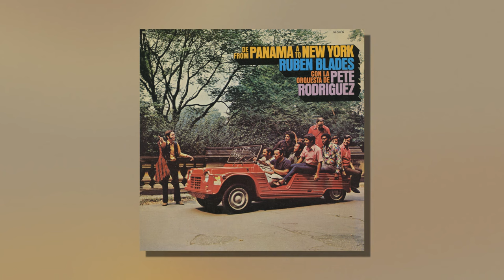Rubén Blades & Pete Rodriguez and His Orchestra - Descarga Caliente (Audio Oficial)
Canto del disco Rubén Blades & Pete Rodriguez and His Orchestra: “De Panama a Nueva York (From Panama To New York)”.

**About Fania Records**
Fania’s master recording catalog is the definitive home for genres such as Latin big band, Afro-Cuban jazz, boogaloo, salsa and Latin R&B and includes artistic giants such as Celia Cruz, Willie Colón, Héctor Lavoe and Rubén Blades. With the creation of the international supergroup known as the Fania All-Stars, the label’s signature musical style became known as the “Fania Sound.” Fania’s rich master catalog also includes the Pete Rodriguez’s boogaloo classic “I Like It Like That,” currently sampled by Cardi B in her #1 hit “I Like It.” Additionally, three Fania recordings, Celia & Johnny by Celia Cruz and Johnny Pacheco, Azucar Pa’ Ti by Eddie Palmieri and Live at Yankee Stadium by the Fania All-Stars, appear in the National Recording Registry, a list of sound recordings that “are culturally, historically or aesthetically important, and/or inform or reflect life in the United States.”